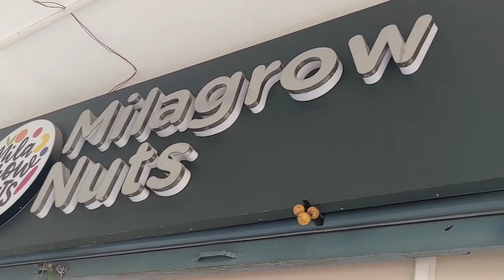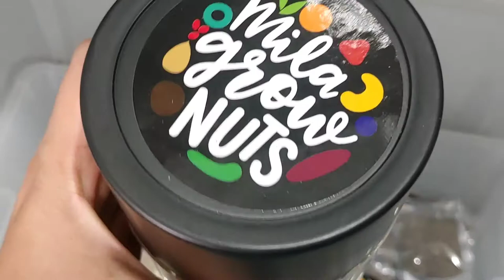Milagrow nuts||Dry fruits||best quality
hello,

In this video Nuts, Dryfruits, DehydratedFruits, Seeds, Honey, Spices, Groceries and Many More.. To order download app from play store or logon to milagrownuts.com

Milagrow Nuts Private Limited,
Plot no 23/a,
Road 11,
Aleap Industrial area,
PragatiNagar,
Quthbullapur, Medchal-Malkajgiri,
Telangana 500090

  Dates – Per KG

Kharjur with Seeds  120
Seedless Kharjur  220
Yellow Dry Dates  300
Black Dry Dates  300
Gulf Dates  320
Iranian Dates  360
Safawi dates  590
Dates Syrup  600
Ajwa dates  1200
Medjoul dates  1400

     Dehydrated Fruits – Per KG

Andhra Mango Jelly  240
Amla Candy(Sweet)  300
Masala Amla  360
Honey Amla  400
Aloo Bukhara  480
Mango Bar Jelly  480
Apricot Khubani  540
Turkish Apricot  580
Kiwi  600
Dried Peach Red  600
Baby lemon  600
Black Plum  620
Dry Papaya  620
Prunes  640
Dried Cherry  680
Pineapple Coins  680
Red Plum  680
Ginger Slices  680
Blueberry plum  680
Cherry Plum  680
Pineapple rings  680
Cranberry Whole  700

Papaya Tutti Frutti 700
Black currant 740
Raspberry Slice 760
Roseberry Plum 760
Pomelo 780
Mango 780
Cantaloupe 780
Strawberry 800
Phool Makhana 880
Gojiberry 1100
Blueberries 1480
Blackberry 1900
Raspberry Whole 3200
DryFruits – Per KG
Golden/Yellow Raisins - Sanghli 320
Green Raisins - Sanghli 320
Black Raisins - Nasik 320
Black Raisins Premium 400
Green Raisins Afghan 400
Munakka 600
Afghan Anjeer Small 800
Afghan Anjeer Regular 900
Mixed Dry Fruits 1000
Anantapur Anjeer 1100
Groceries – Per KG
Chana dal - Senagapappu

84
Brown Sanagalu 100
Roasted Chana whole - Putnala bonda 100
Roasted Chana split - Putnala 100
Saggubiyyam - Sabudana 100
Batana 112
Masoor Dal 120

 Groceries – Per KG
Tandur Toor dal - Kandipappu  120
Pesalu  120
Moong dal - Pesarapappu  120
White lobia  120
Bobbarlu  120
Urad dal split - Minapappu  128
Urad dal whole - Minapagullu  136
Kabuli Chana  140
Red Rajma  164
Chitra Rajma  168
Ground Nuts  176
Tamarind - Chintapundu  180
Malabar Tamarind  380
Palm Jaggery  396

Wild Forest Honey – Per KG

380
Orange  380
Mustard  380
Multiflower  380
Eucalyptus  440
Sunflower  460
Bare(Jujubi)  460
Tulasi  480
Carom  498
Jamun  780
Dryfruits with Honey

Broken Cashews
Nuts – Per KG 800

580
California Inshell Walnut
Nuts – Per KG 580

Chile Inshell Walnut 680
Cashews W320 740
Cashew Chikki 760
Cashews W240 880
Almonds Regular Nonpareil 880
Almonds Jumbo Nonpareil 980
Almonds Sanora 980
Salted Pista 1080
PAN Almonds 1200
Oreo Almonds 1200
Mango Almonds 1200
Rabdi Elachi Almonds 1200
Black Currant Almonds 1200
Turkish Almonds 1200
Rasmalai(Kesar) Almonds 1200
Caramel Almonds 1200
Dark Chocolate Almonds 1200
Mango Cashews 1200
Cranberry Cashews 1200
Rabdi Elachi Cashews 1200
Kulfi Cashews 1200
Turkish Cashews 1200
Rasmalai Cashews 1200
PAN Cashews 1200
Dark Chocolate Cashews 1200
Oreo Cashews 1200
California Walnut Kernels 1300
Hazel Nuts 1400
Chile Walnut Kernels 1600
Plain Pista 1600
Brazil Nuts 2200
Pecan Nuts 2400

 Oils – Per 100ml
Walnut Oil  299
Almond Oil  299
Kalonji Oil  299
 Powders – Per KG
Desicated Coconut Powder  320
Desicated Grated Coconut  360
Amla Powder  700
Amchoor Powder  700
Onion Powder  700
Moringa Powder  840
Ginger Powder  990
Garlic Powder  990
Tomato Powder  990
Tamarind Powder  990
Beetroot Powder  990
Carrot Powder  990
 Saffron – Per 1g
Kashmiri Saffron  180
 Saunf – Per KG
Mukhwas  400
Green Saunf  500
 Seeds – Per KG
Barley Seeds  100
Soya beans  120
Flax Seeds  160
White Sesame Seeds  240
Mahabeer Seeds  280
Chia Seeds  300
Sunflower Seeds  340
Watermelon Seeds  340
Black Sesame Seeds  340

Seeds – Per KG
Sabja Seeds 360
Kalonji Seeds 396
3 in 1 Seeds(Pumpkin, Sunflower, Watermelon) 520
5 in 1 Seeds(Pumpkin, Sunflower, Watermelon, Flax, Chia) 520
Pumpkin Seeds 560
Muskmelon Seeds 580
Roasted Mixed Seeds 652
Roasted & Salted Mixed Seeds 652
Spices – Per KG
Menthulu - Fenugreek 120
Aavalu - Black Mustard Seeds 140
Dhaniyalu - Coriander Seeds 160
Tej Patta - Bay Leaf 200
Jeelakarra - Cumin Seeds 220
Dalchina Chekka - Cinnamon Stick 400
Shahi Jeera 600
Kopak Buds - Marathi Moggu 600
Dalchina roll - Cinnamon roll 700
Miriyalu - Black Pepper 700
Lavangalu - Cloves 980
Jajikaya - Nutmeg 1100
White Pepper 1100
Gasagasalu 1800
Elaichi - Cardamom 2300
Japathri - Mace Flower 3200Dry Fruits & Nuts#milagrow